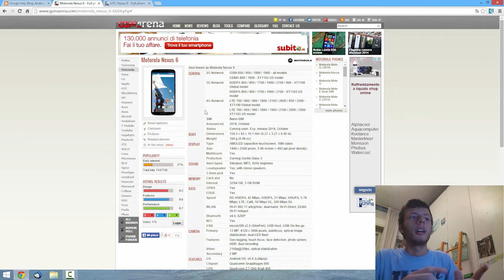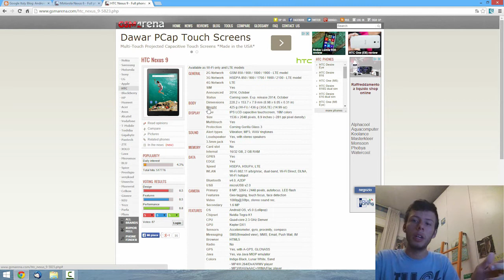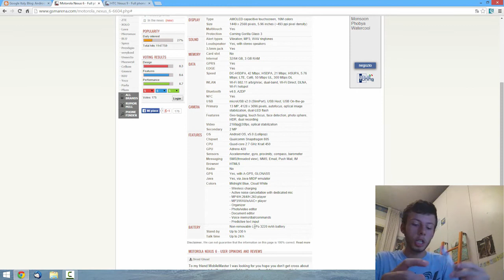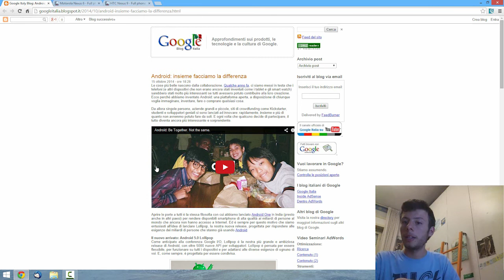Android 5.0 Lollipop, Nexus 6 e Nexus 9 - Presentazione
Presentati ufficialmente: Android 5.0 Lollipop, Nexus 6 e Nexus 9, vediamo brevemente le peculiarità di ciascuno.

Post del blog italiano di Google.

Scheda tecnica Nexus 9
➤ Link Amazon